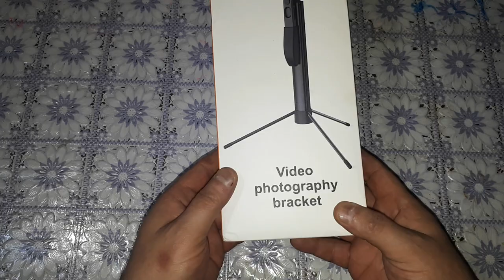Селфипалка монопод. Часть 2 Видеообзор.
Это вторая часть обзора монопода от Xiaomi - Video photography bracket. Тут уже на столе я постарался подробней показать функционал этой штуки. Убить этим чудом можно легко , так, что в качестве ащиты эту хрень использовать можно.